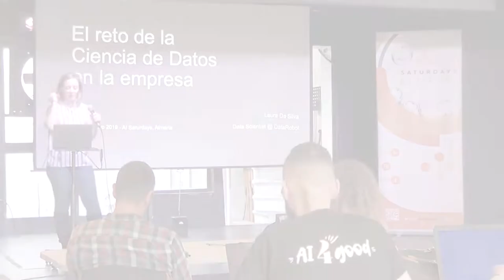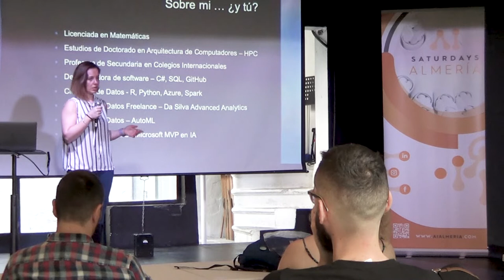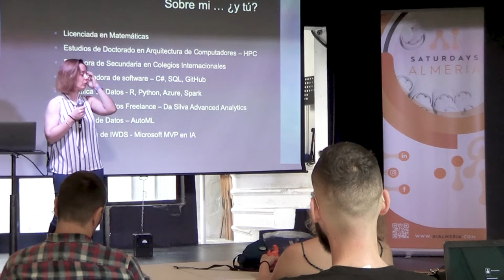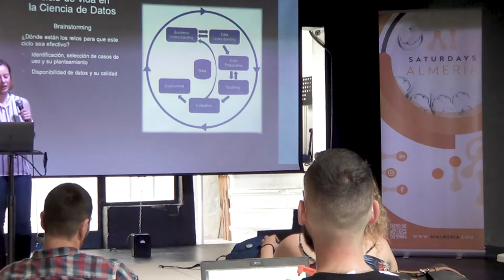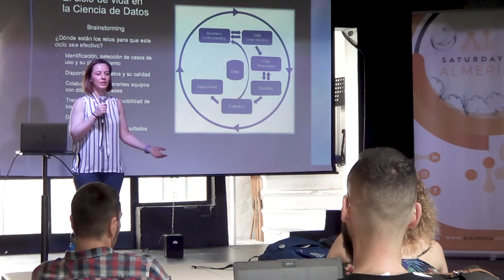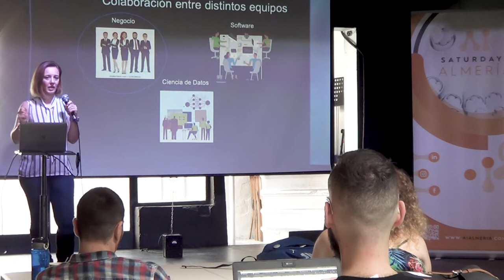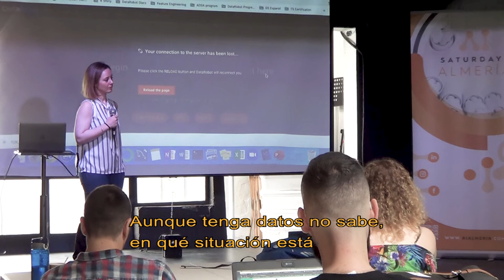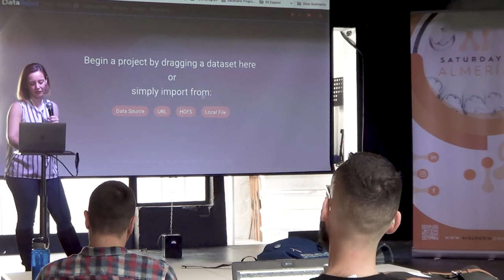Laura da Silva - AI Saturdays Almería | LaOficina Cultural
Ponente: Laura Da Silva

Apasionada por las Matemáticas, trabajadora y formada en informática y experta en ciencia de los datos nos pone "up to date" al día sobre cómo aprenden las máquinas y el Software gracias a la inteligencia artificial desde sistemas simples como un ascensor a por ejemplo algo tan sofisticado como nuestro móvil.

AI Saturdays es un movimiento comunitario, sin ánimo de lucro y global, comprometido a hacer que la educación en Inteligencia Artificial sea de la calidad y con el rigor de las mejores universidades del mundo, accesible a todos, y a través de proyectos. Se encuentra ya en 26 ciudades de todo el mundo 🌍